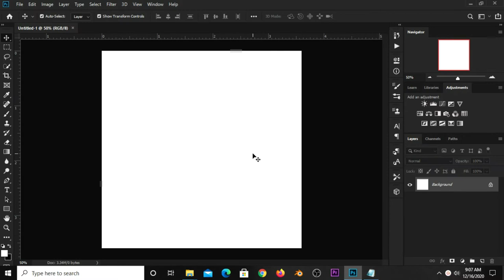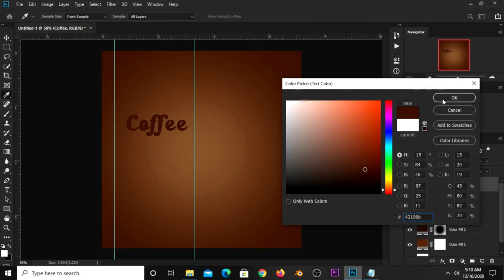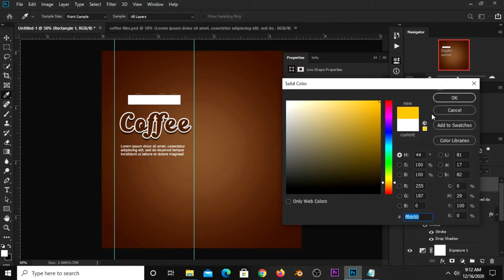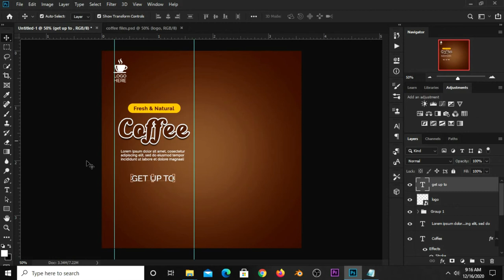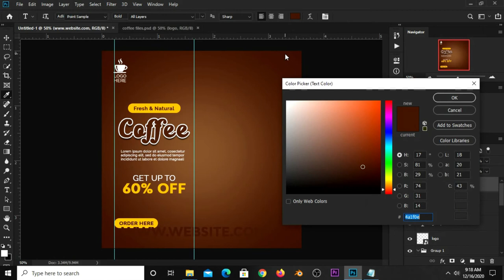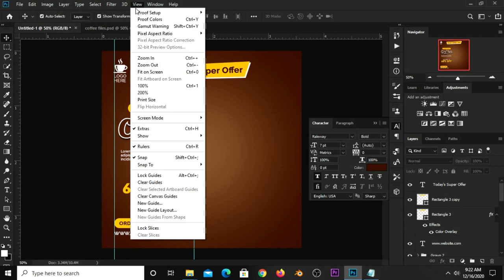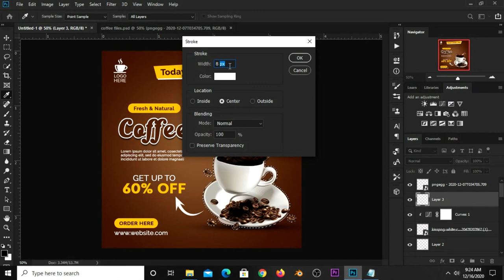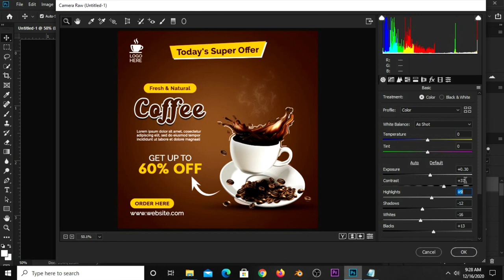How to Create Coffee Instagram Post Design | Social Media Banners | Photoshop Tutorials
In this Photoshop Tutorial, I am going to show you how to to Create a Coffee Instagram Post Design.

Kindly take a deep breath, grab your mouse and follow my lead as we design this Social Media Banner for your brand in a few little steps and watch this video to the end so you don't miss out anything.

Font(s) Used:
Marmellata
Adlinnaka
Raleway

Stay Blessed